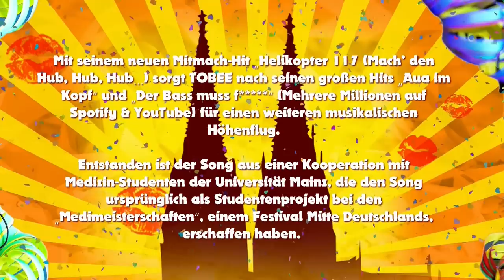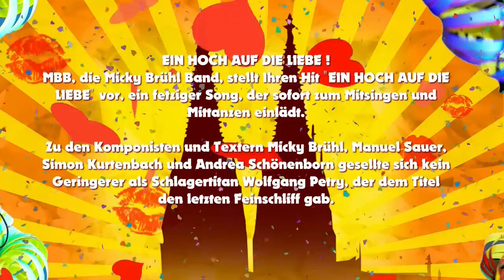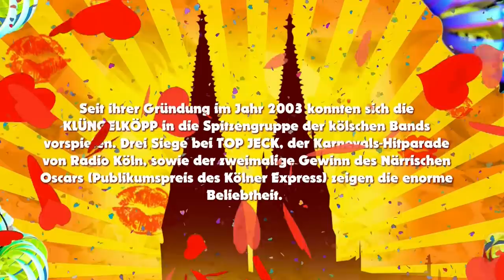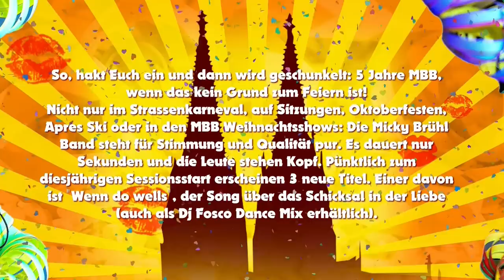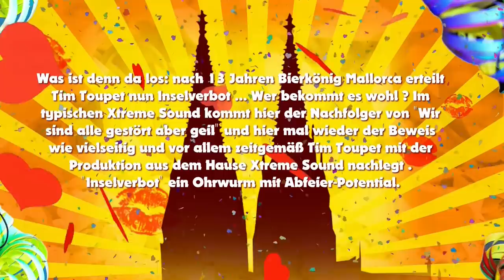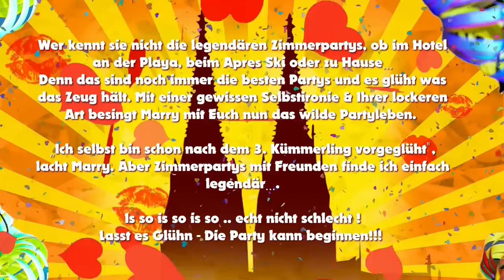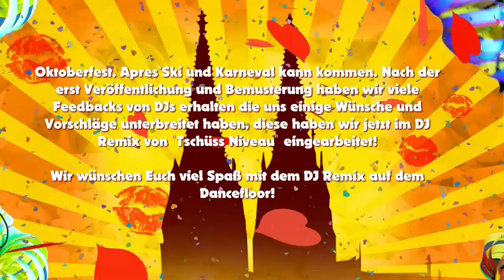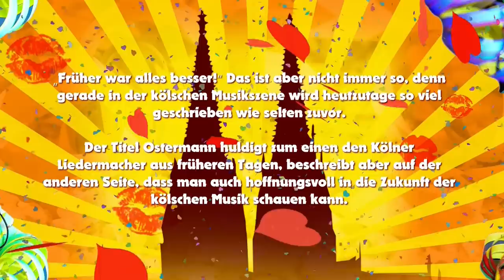Karneval Mix 2019 | Partymix, Karneval, Fasching, Kölsche Musik, Fasnacht, Fastnacht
Die Session wird eröffnet!! Hier unser Mix den ihr natürlich nicht nur am 11. 11. und auch nicht nur in Köln spielen könnt.

Viel Spass beim feiern und Schunkeln!